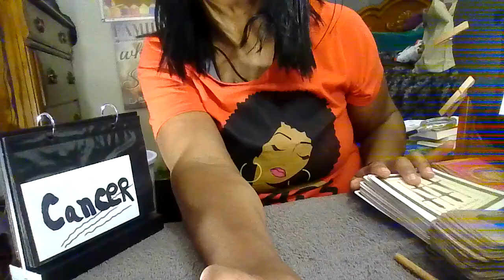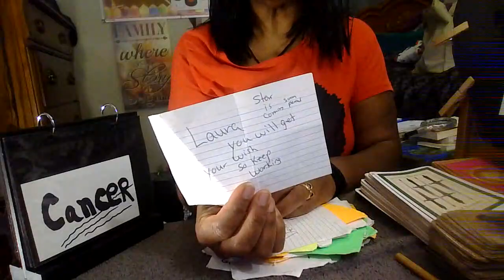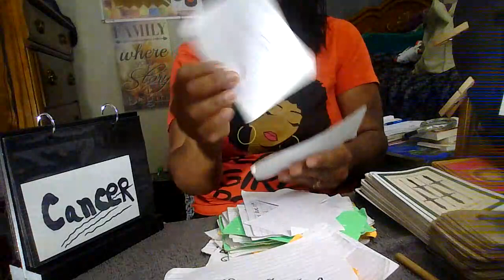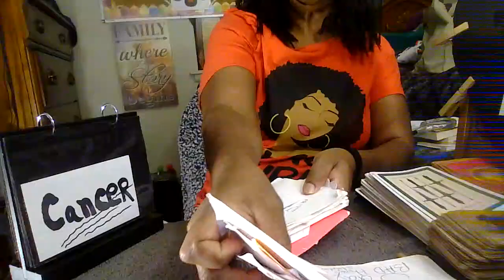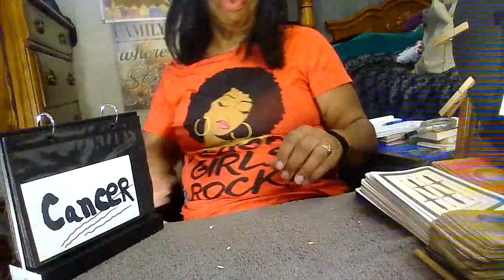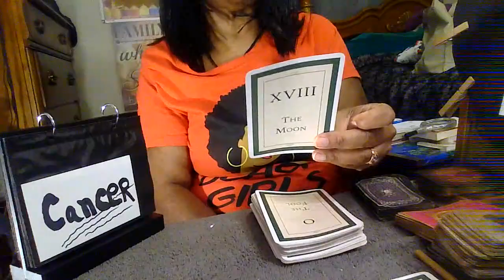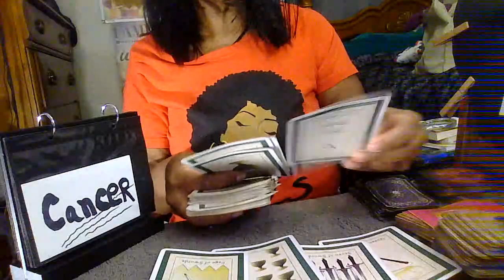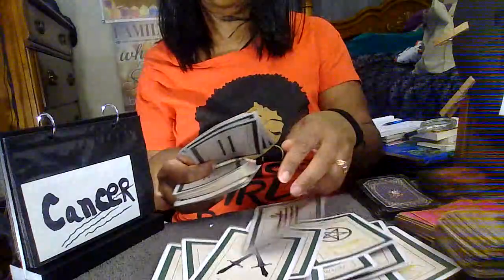Cancer reading/no date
you will be okay